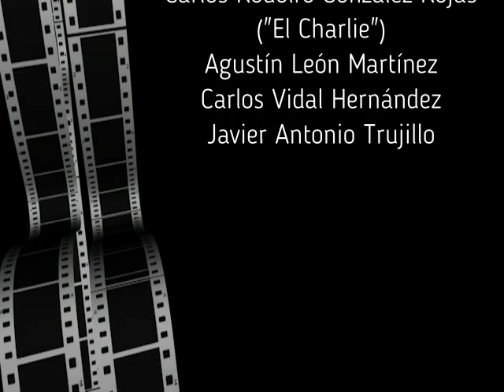Obsolescencia planificada y percibida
Equipo "Los marcianos"